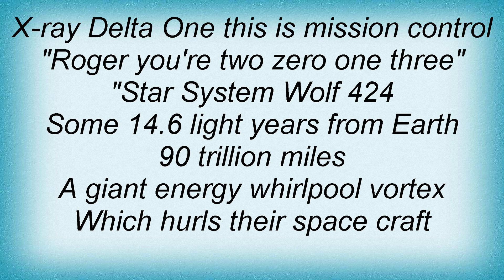Hanzel Und Gretyl - Star System Wolf 424 Lyrics